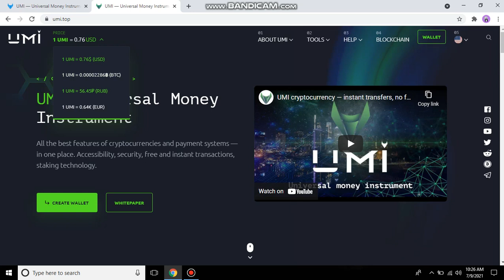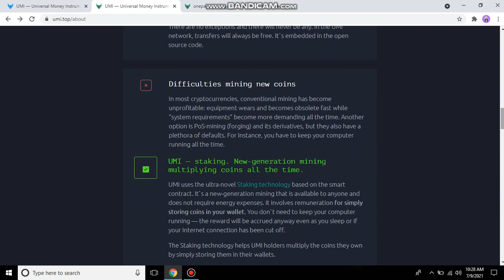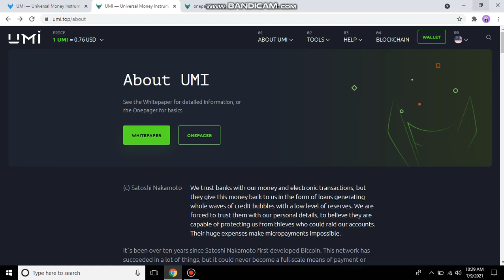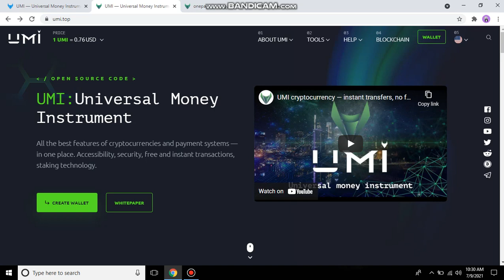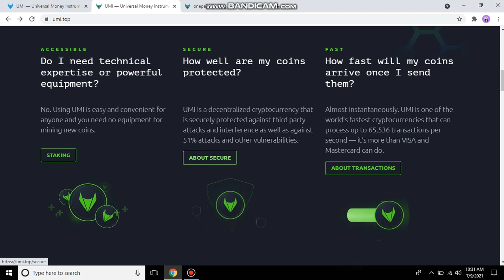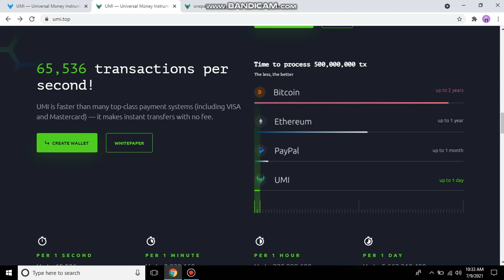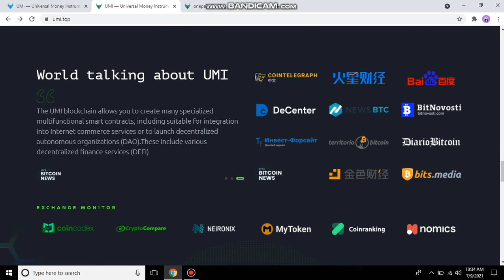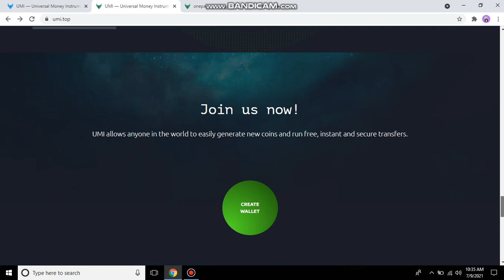100% Trusted and Profitable Coin UMI COIN | Instant reward | online Tips